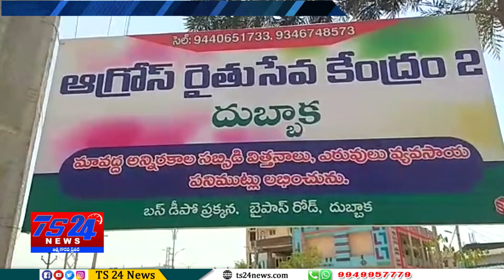TS24 News రైతులకు మేలు చేయాలనే లక్ష్యంతోనే ఆగ్రోస్ సేవా కేంద్రాలను ఏర్పాటు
మేలు చేయాలనే లక్ష్యంతోనే ఆగ్రోస్ సేవా కేంద్రాలను ఏర్పాటు